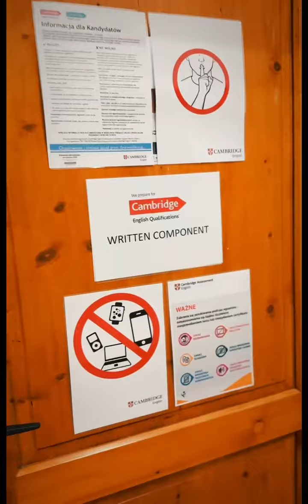Egzaminy Cambridge w szkole Helen Doron Myślenice - relacja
Angielski dla dzieci i młodzieży metodą  Helen Doron English to fascynująca nauka i świetna zabawa!

SKUTECZNIE, Z PASJĄ, NA PODSTAWIE WIEDZY I DOŚWIADCZENIA.

➡️ Jak się uczą dzieci?
Poprzez zabawę z radością i łatwością.

➡️ Dzieci w każdym wieku
Uczymy dzieci od 3. miesiąca do 19. roku życia, dostosowując kursy do ich poziomów językowego i rozwoju emocjonalnego. Sprawiamy, że nauka jest prosta.

➡️ Eksperci w nauczaniu
Nasi nauczyciele to wysoce wykwalifikowanymi specjaliści w nauczaniu metodą Helen Doron oraz najlepsi lektorzy w branży. Wspierają proces uczenia się dziecka na każdym etapie rozwoju, zachęcając go do pełnego rozwijania swoich możliwości. Zaangażowanie, kreatywność i pasja naszych nauczycieli sprawiają, że dzieci odnajdują prawdziwą przyjemność w przyswajaniu języka.

➡️ Dlaczego nasza metoda działa?
Ponieważ opiera się na głębokim zrozumieniu procesu w jaki sposób dzieci się uczą i czego potrzebują, aby rozwinąć swój potencjał. Nasze stymulujące i efektywne zajęcia są uzupełniane przez innowacyjne gry i aplikacje, odpowiadając tym samym na potrzeby dzisiejszych dzieci, które znają technologię i lubią jej używać. Umożliwiamy im w ten sposób kontynuację nauki w domu, we własnym tempie i w sposób jak najbardziej sprzyjający zapamiętywaniu.

Copyrights Helen Doron Ltd.